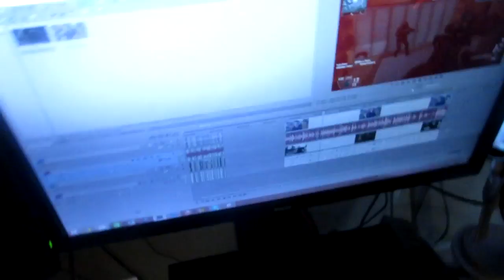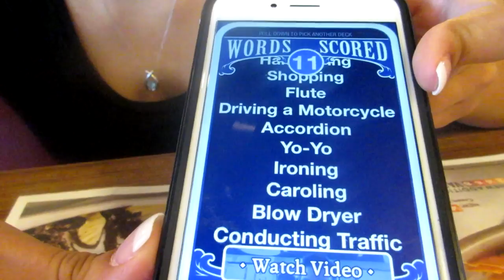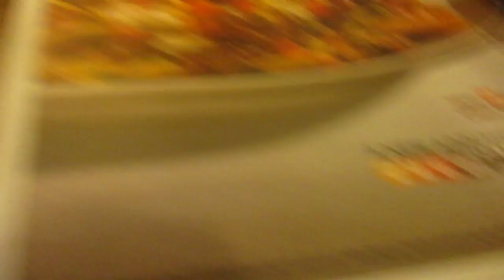A Day in The Life of FaZe Adapt - 700K!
hOPE YOU ALL ENJOYED AND THANKS AGAIN FOR 700k!

10% Kontrol Freek Discount! Code "ADAPT"